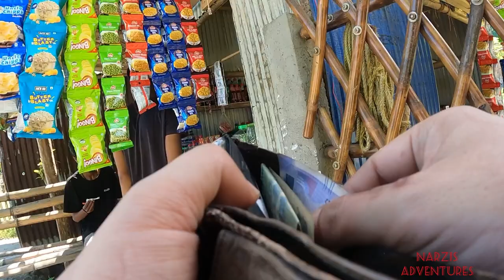"Discover Chanaka (Sonoka) Hill Mynah Bamboo Resorts in Guwahati | A Tranquil Escape Amidst Nature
We take a breakfast ride to Chanaka with office friends.

Chanaka is located about 40 Km from GS Road, Guahati. Located on the banks of Brahmaputra in Mayang area. Many resorts have sprung up at Chanaka offering river beachfront access. The location is some what cut off from Guahati and offers a peaceful, tranquil and luxurious stay. The place is perfect for occasional weekend gateways and picnics and party during the festive season.

The ride itself was quite picturesque along 2 laned metalled road hugging the banks of Brahmaputra river.

‎Musician:Shades‎